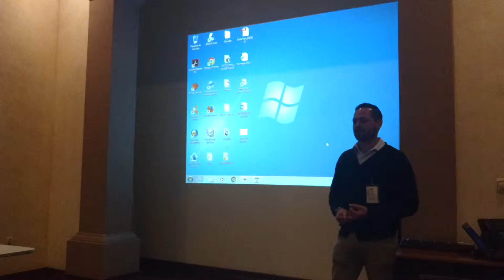Presentación de la Escuela de Paramedicos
Queremos llevar los mejores Programas  Educativos a la Zona Ciénaga del Estado de Jalisco.